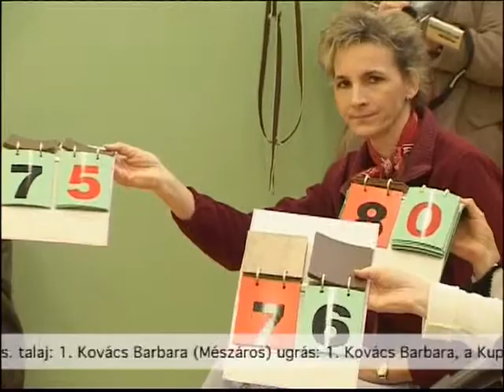Közgáz -Mikulás Kupa leány fiú torna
Fiú,lány torna,gymnastics